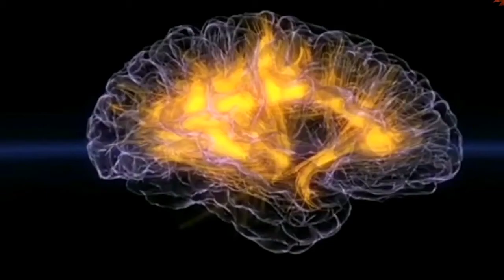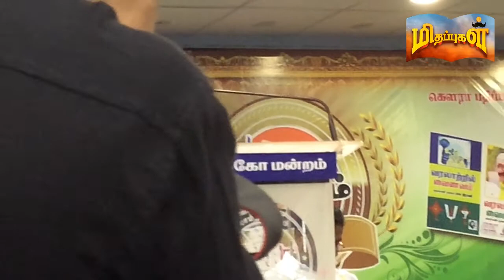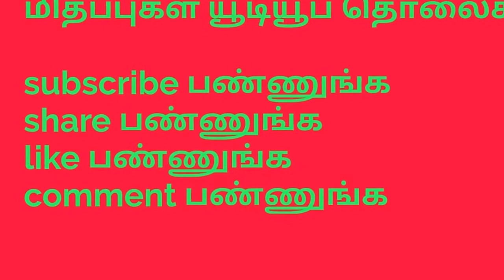Nanjil Sampath Latest Speech | நாஞ்சில் சம்பத் உரை | 2022 | Part -1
ஆண்டாள் பிரியதர்சினியின் ஐந்து கவிதை நூல் வெளியீட்டு விழாவில்
நாவுக்கரசர் நாஞ்சில் சம்பத் ஆற்றிய பேருரை.